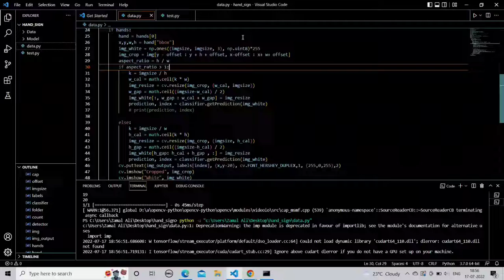Simple hand sign detection using Tensorflow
Simple hand sign recognition model using Tensorflow. If anyone needs the code file, ask me in the comment section down there.